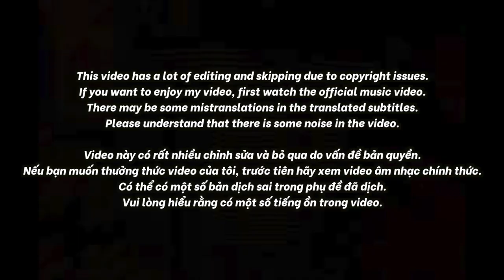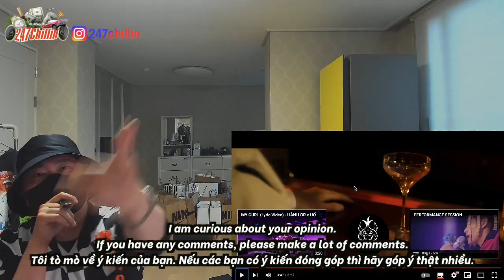🇻🇳🇰🇷🔥Korean Hiphop Junkie react to COUNTING STARS - HÀNH OR x FREAKY (VN/ENG SUB)